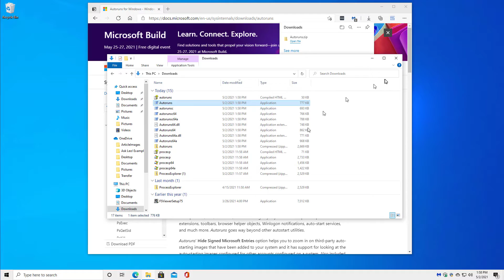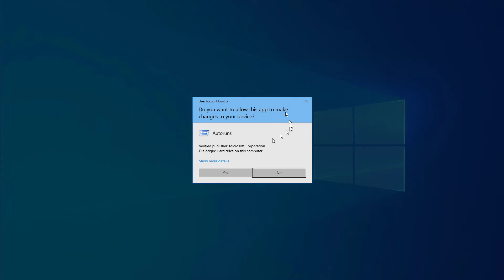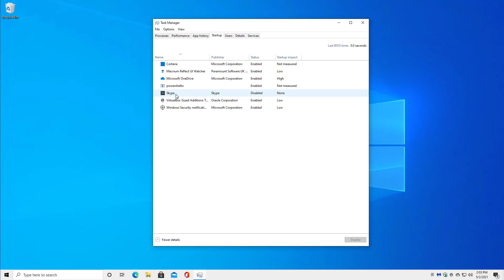How Do I Change the Startup Order in Windows 10?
❓ Changing the order of Startup items in Windows isn't supported. Any techniques to attempt to change the order are risky and error prone.

The startup sequence for Windows 10 is complex. You can use Autoruns to get a sense for how many different parts there are. Windows Task Manager includes the ability to control some aspects of startup, but controlling startup order is not one of them. The good news is that with the security software built into Windows 10, startup is secure, no matter what order programs run in.

Chapters
0:00 Startup Order
0:11 The question
0:36 Complex startup
0:56 Leave it alone
1:17 Autoruns
3:22 What you can change
3:31 Statup tab in Task Manager
4:00 Startup vulnerabilities?